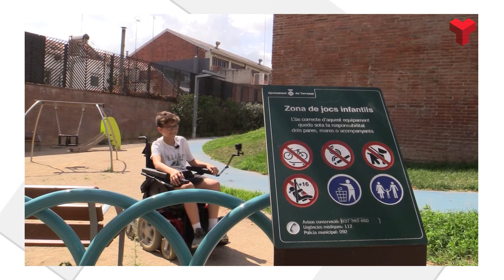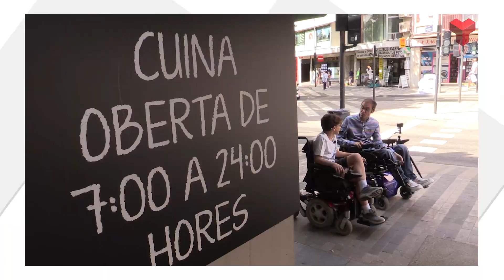Sobre Rodes - Guillem Serrat, Guanyador MasterChef Júnior 2022 - 30 03 23 Canal Terrassa